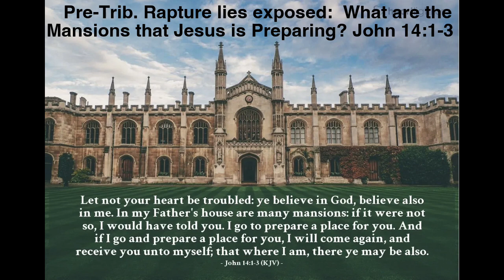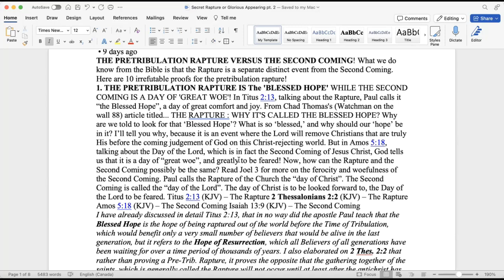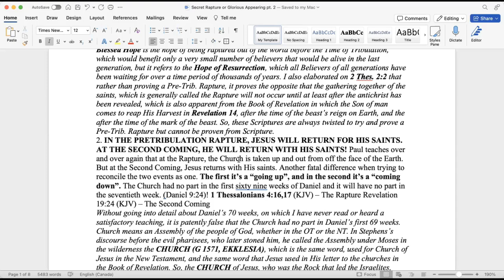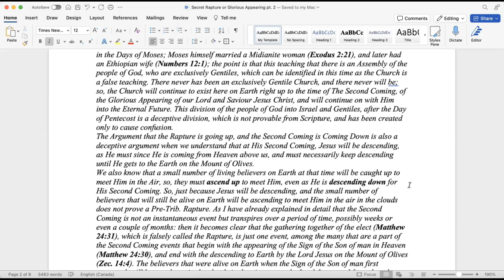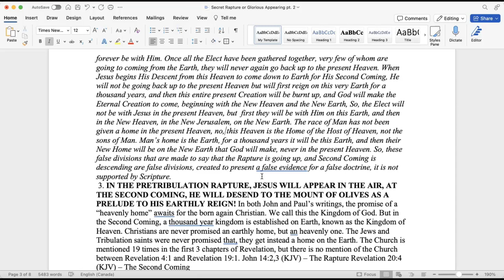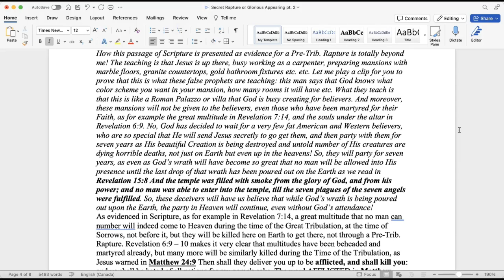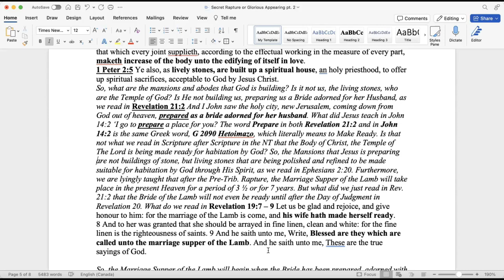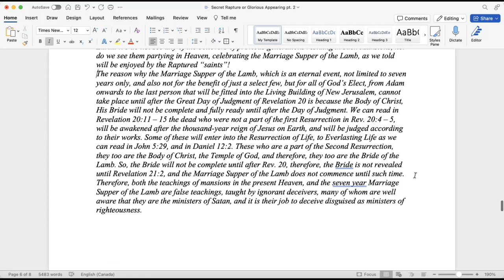Rapture lies exposed: John 14:1-3 / Mansions in Heaven explained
Titus 2:13  Looking for that blessed hope, and the glorious appearing of the great God and our Saviour Jesus Christ;
Blessed Hope is frequently taught as referring to a Pre-Trib. Rapture, but this interpretation is not supported by Scripture /